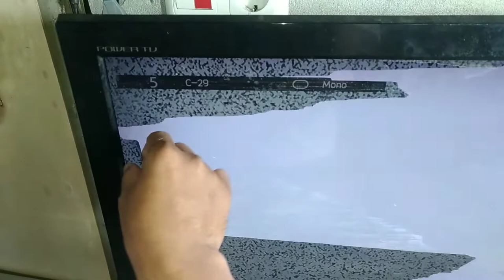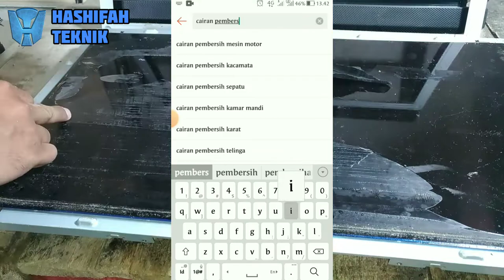Cara paling mudah membersihkan lem polaris layar LCD terkelupas..